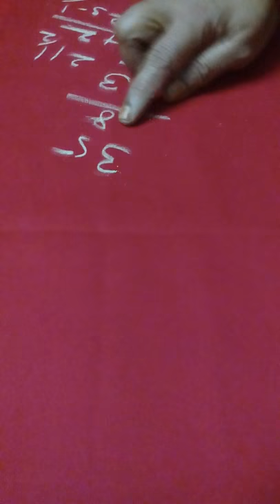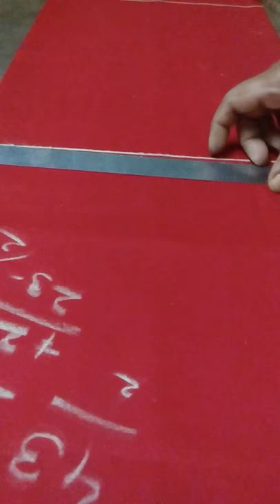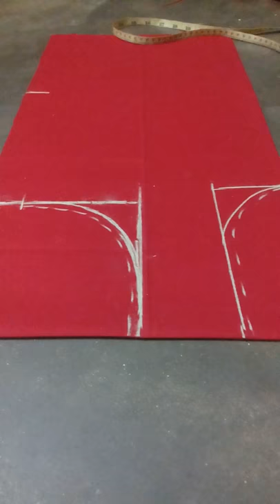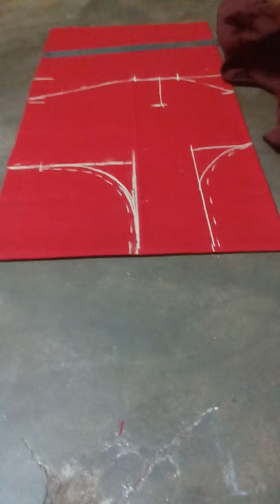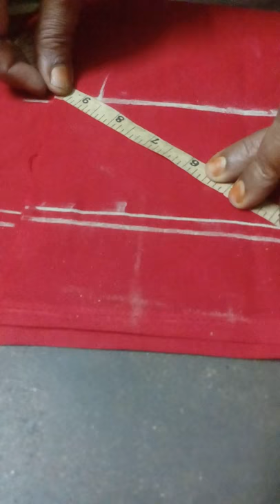Easy Tailoring in Tamil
Here, I post videos about various things from stitching clothes to cooking traditional Indian recipes.